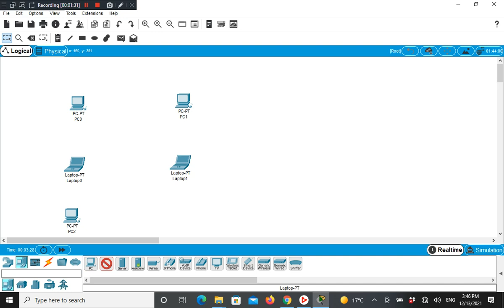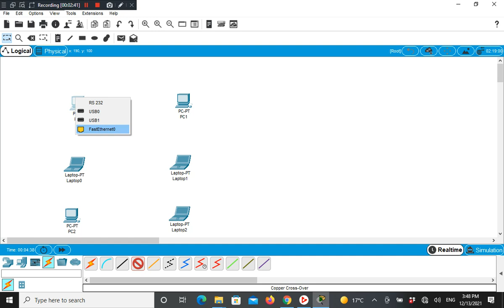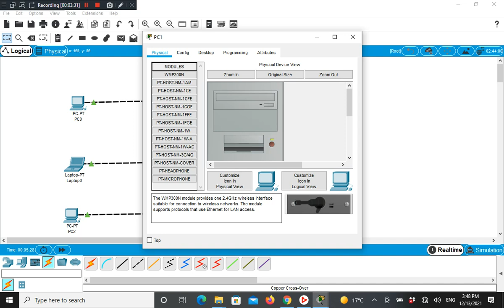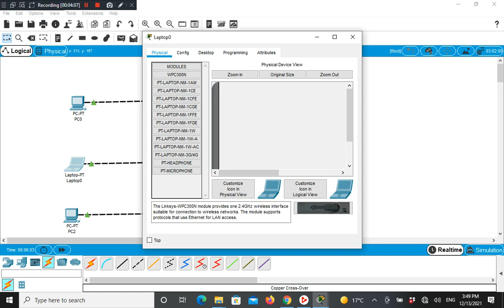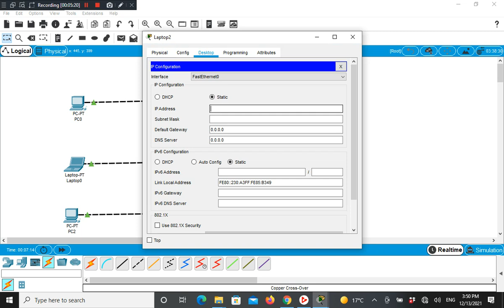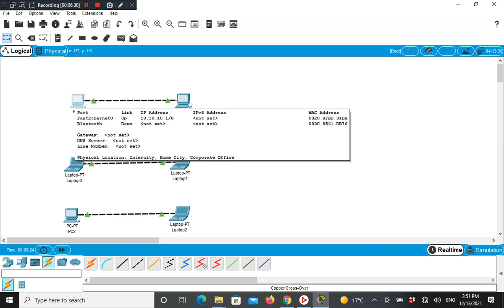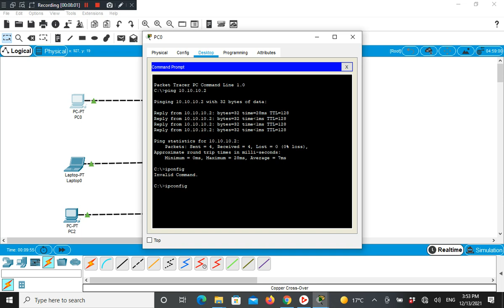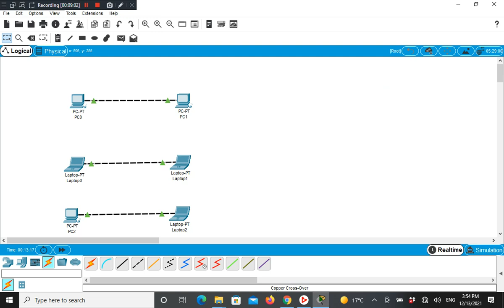01 Peer 2 Peer Network Class A, B C